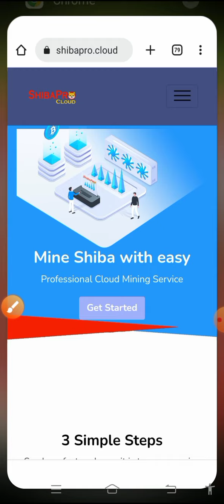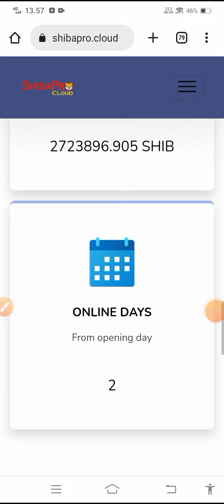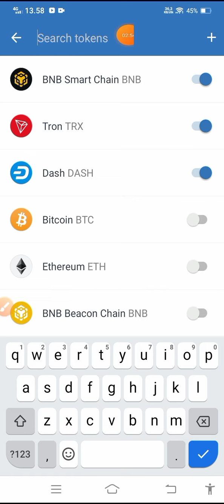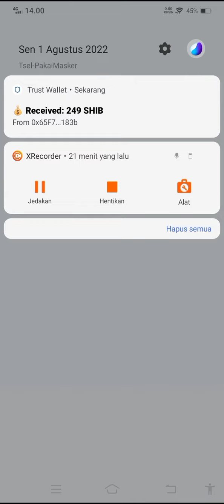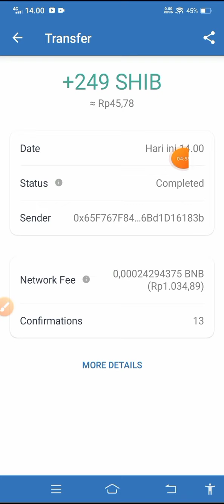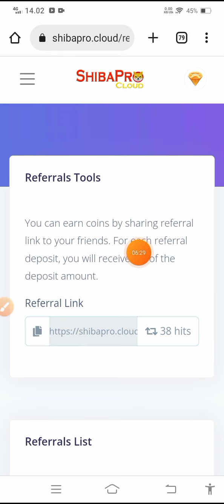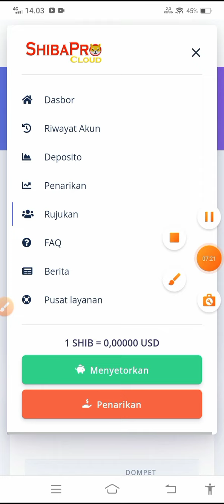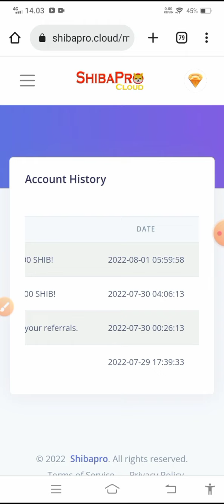📽️Live WD kedua, Mining Shiba Terbaru, min. wd 240 shiba tanpa depo, baru rilis (2 hari), SHIBAPRO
📽️Live WD kedua, Mining Shiba Terbaru, 240 shiba 2 hari tanpa depo, baru rilis (2 hari), SHIBAPRO

🔴MEMUNCULKAN ICON SHIBA DI TRUST WALLET (copy smart contract / cara di video)
✓smart contract:
0x2859e4544c4bb03966803b044a93563bd2d0dd4d

🔥Join di sini karena di channel telegram ada link daget  (give away dana kaget ) dadakan  🔑🔑
Gazzzz.

TETAP ANALISA SENDIRI (DYOR) karena pengendali keuangan adalah kalian sendiri..
depo dan tidak adalah hak temen-temen.

membeli dan tidaknya sebuah token adalah hak temen-temen